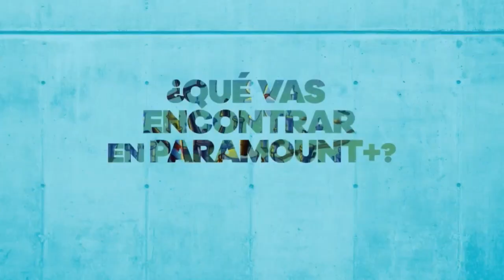(Nick LA) Una montaña de Amigos + Avance de Kamp Koral (Promo)